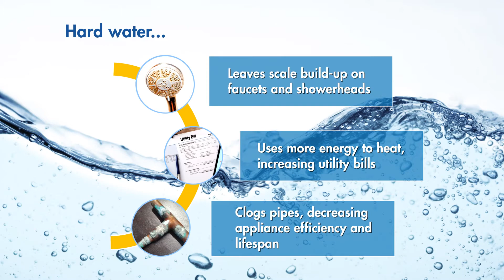Hard water can be costly to your home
You should consider softening the water in your home if you live in an area with hard water (water with high levels of calcium and magnesium). Having hard water in your home can create costly problems.